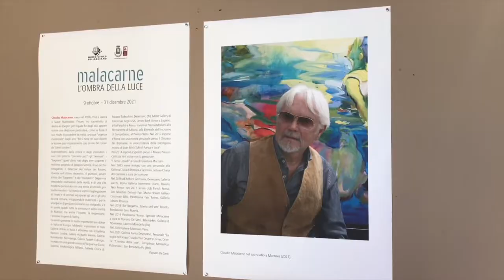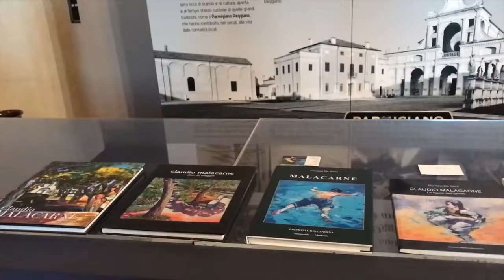Malacarne "L'ombra della luce"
Mostra di Claudio Malacarne presso il refettorio di San Benedetto Po MN
Music & clip by MaterManto